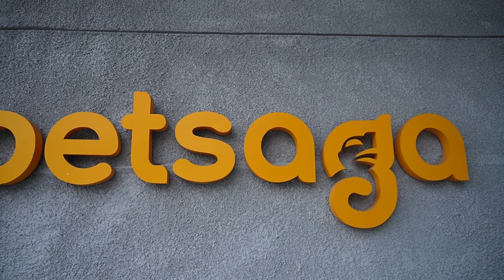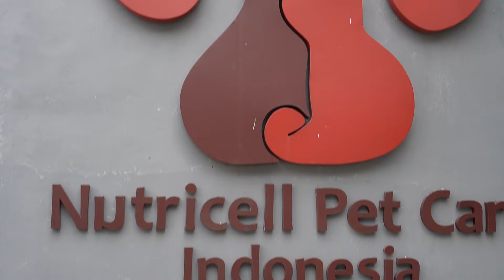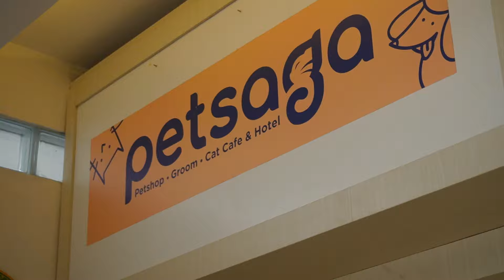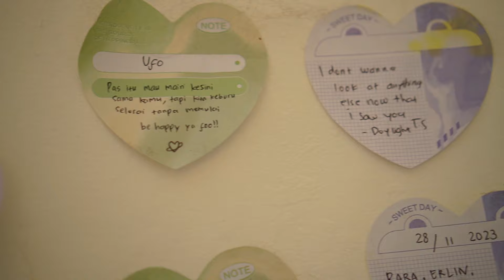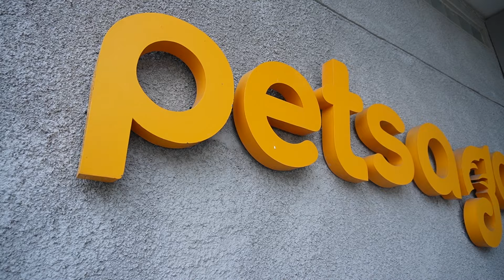DISTA KAGET😱 TERNYATA ADA CAFE ISI RATUSAN KUCING GEMES😍!! ADUH JADI PENGEN DIBAWA PULANG🤭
Tonton juga ya:

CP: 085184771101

Terimakasih selalu support dan dukung Dista ya.. ☺️